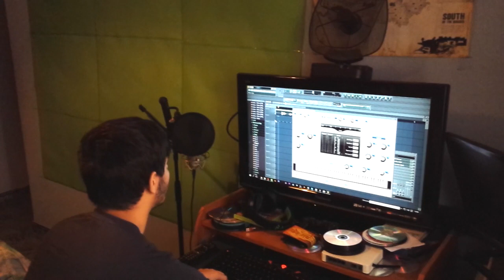Como ser el mejor Rapero del mundo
En este vídeo vamos a dar unos consejos sobre como ser rapero, como aprender rap fácilmente... en tono de humor, claro, no sigáis estos consejos ni locos!!!

Gracias a nuestros amigos Insi y Zorman por sus respectivas colaboraciones en este vídeo.